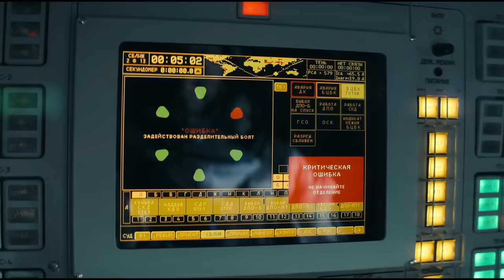CONSTELLATION Episode 6 Ending Explained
I review, breakdown and explain Constellation Episode 6. I discuss the Apple TV+ show which stars Noomi Rapace and Jonathan Banks. I react to the scenes in space, back on earth, and the mysteries behind everything going on. I also give my theories and predictions on future episodes.

Is Paul actually dead? Did we just learn of a third universe? Will Alice find Jo?

Links to gear in my studio -

Hexagon Acoustic Panels

Audio -
Shure SM7B Microphone
Elgato LP Microphone Arm
Beyerdynamic DT 990 PRO headphones
GoXLR Mini

Lights -
LED Strip Lights
Elgato Key Light
RBG Standling Light

PC -
CorsairOne PC